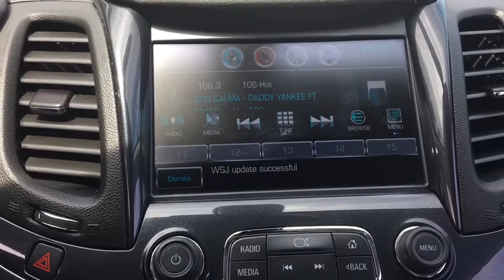2018 Chevrolet Impala Fall River, Dartmouth, New Bedford, Wareham, MA, Tiverton, RI S7081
Nightfall Gray Metallic  2018 Chevrolet Impala available in Fall River, Massachusetts at Prestige Auto Mart 1. Servicing the Dartmouth, New Bedford, Wareham, MA, Tiverton, RI area.
2018 Chevrolet Impala LT w/1LT - Stock#: S7081 - VIN#: 2G1105S31J9138820

Tired of the same dull drive? Well change up things with this noteworthy Sedan*** CARFAX 1 owner and buyback guarantee*** Right car! Right price!! Optional equipment includes: Engine: 3.6L DOHC V6 DI...
Engine: 3.6L DOHC V6 DI, 3.6 liter V6 DOHC engine, 4 Doors, 4-wheel ABS brakes, 8-way power adjustable drivers seat, Air conditioning with dual zone climate control, Audio controls on steering wheel, Automatic Transmission, Bluetooth, Clock - In-radio display, Compass, Cruise control, Daytime running lights, Dusk sensing headlights, Front seat type - Bucket, Front-wheel drive, Fuel economy EPA highway (mpg): 28 and EPA city (mpg): 19, Head airbags - Curtain 1st and 2nd row, Interior air filtration, Intermittent window wipers, Keyless Ignition - Doors and push button start, Knee airbags - Driver and passenger, Multi-function remote - Trunk/hatch/door/tailgate  remote engine start, Overhead console - Mini, Passenger Airbag, Power heated mirrors, Power windows with 4 one-touch, Privacy/tinted glass, Remote engine start, Remote power door locks, Signal mirrors - Turn signal in mirrors, Speed-proportional power steering, Split-bench rear seats, Stability control, Tachometer, Tilt and telescopic steering wheel, Traction control - ABS and driveline, Transmission hill holder, Trip computer, Video Monitor Location - Front